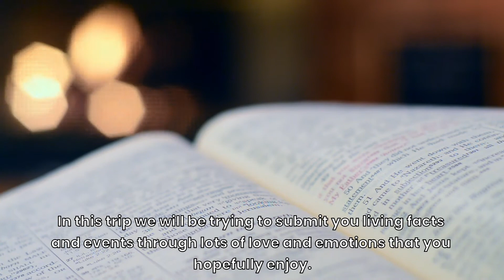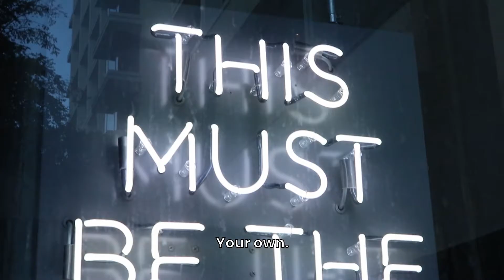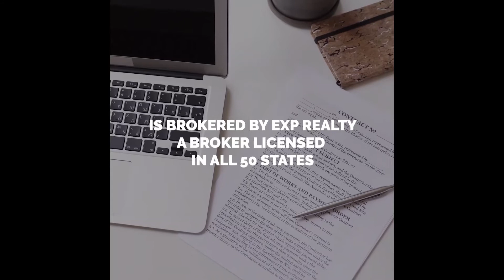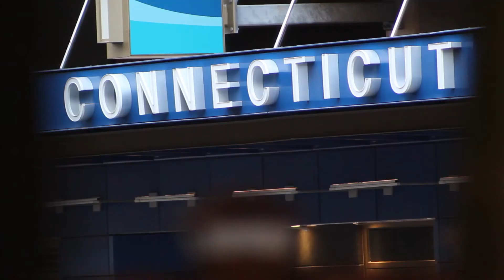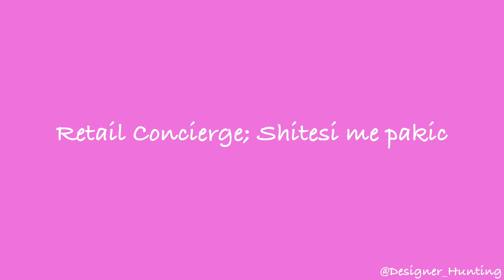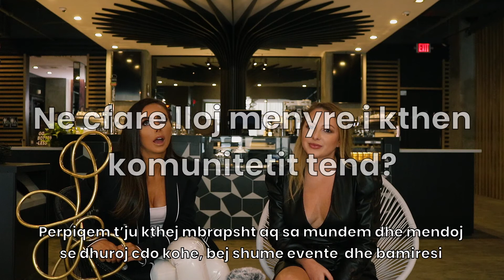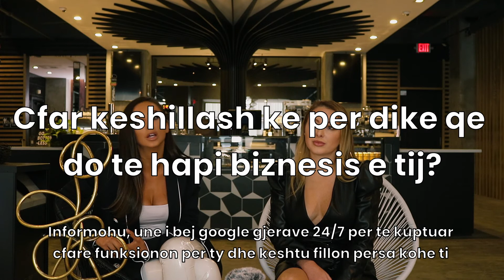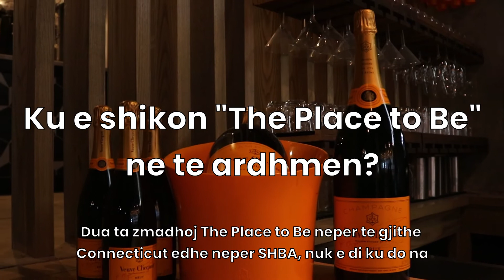GINA | Vepra Podcast | Episode 3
Gina, with a mentality of “if you think it’s going to work, then make it work! She took all of her experiences, and a love of design, creativity and channeled it to building her own brunch place - The Place 2 Be.

By working on creating standard operating procedures, she has a vision to expand throughout the US.

A lifelong learner and self proclaimed “researcher” Gina shares her story. Listen and watch her full episode filled with insights on business and being a restauranteur.

Lots of knowledge and advice on adapting to the ever changing business.